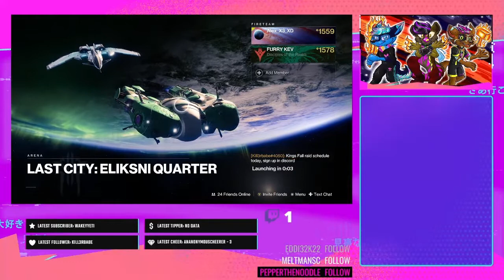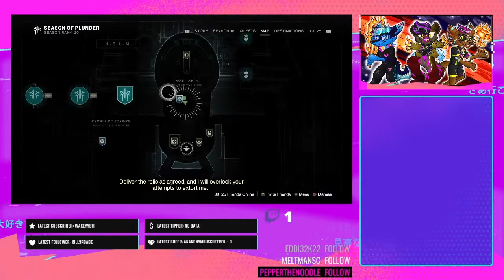SEASON OF THE PLUNDER LIVE PART 3